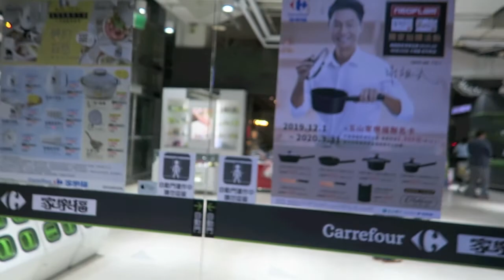exploring the Tainan science park, video captures on the road, offroading the gogoro and more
In this video, I explain the gogoro software update, and show clips of exploring the science park area (sort-of part 2 of the rush hour vs Sunday morning video).  Then, there are some random clips of things I've captured with various cameras.  My good buddy Tim operated my camera for a Carrefour battery swap.  Finally I off-roaded the gogoro.  Enjoy!